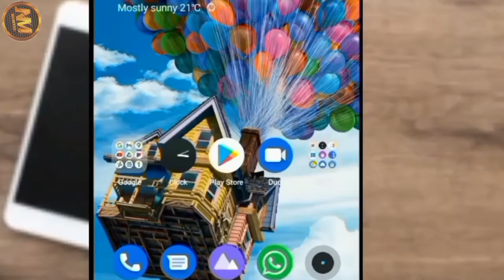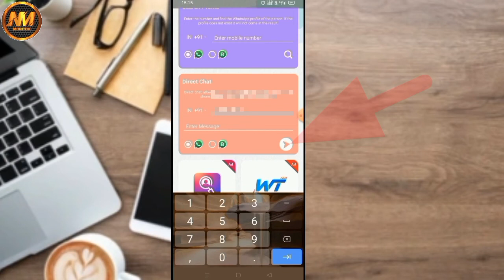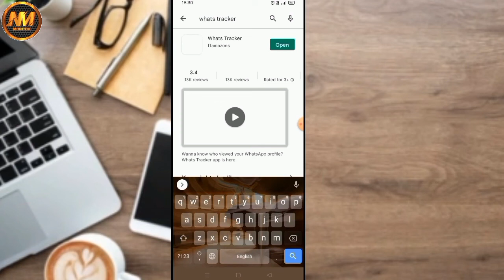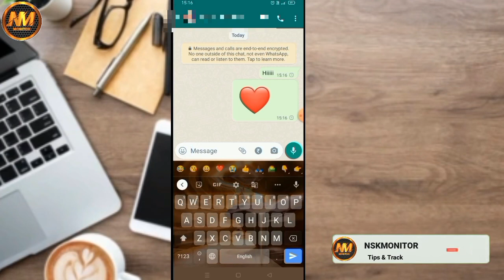Send Whatsapp Message Without Saving Number | Whatsapp Par Bina Number Save Kiye Message Kaise Kare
Send Whatsapp Message Without Saving Number | Whatsapp Par Bina Number Save Kiye Message Kaise Kare 2022

in this video i am gonna tell you how to send whats app messages without saving number so watch this video till end.

Hindi : Namaste Dosto, is video me mai apko bataunga whats app par bina number save kiye messages kaise kare.

nskmonitor